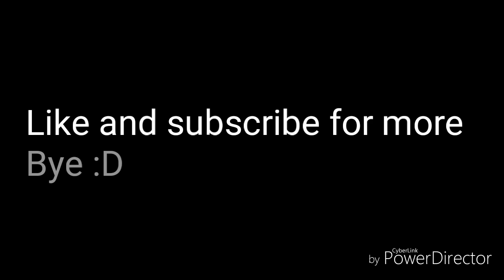(Splatoon 2) New Glitches